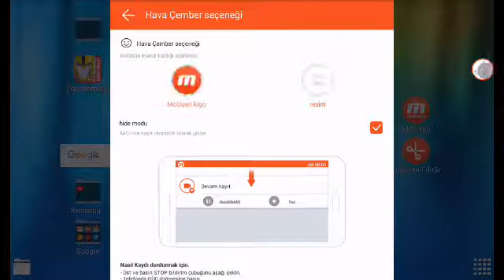Minecraftta şehir gezme keyfi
Hepinizin sağlıklı olmasını diliyorum